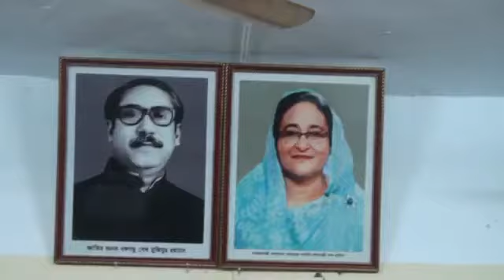Bulbul khan Swarupkathi